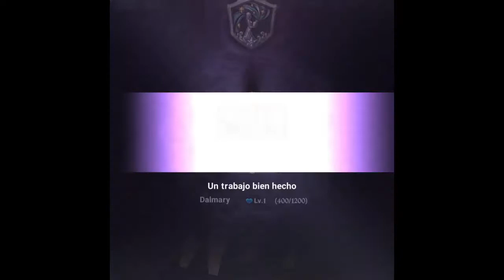The Seven Deadly Sins: Grand Cross-Gameplay 8 Parte.